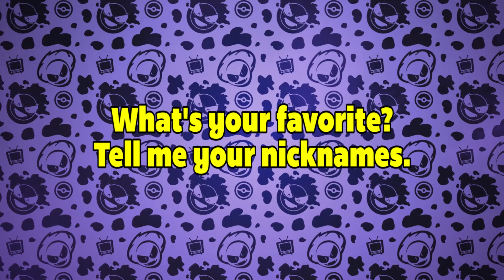UB BURST TOP 5 NICKNAMES | NEW POKEMON ULTRA SUN AND MOON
Hey guys Ultra Beast BURST needs a good nickname so today I wanted to go over some of my favorites.  Pokemon Ultra Sun and Moon Ultra Beasts

Follow me for banter and updates!